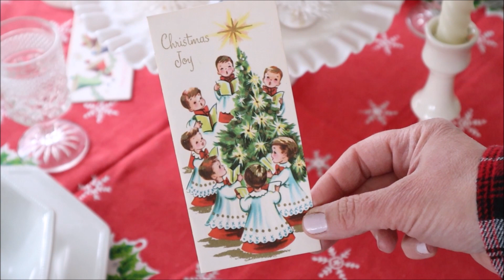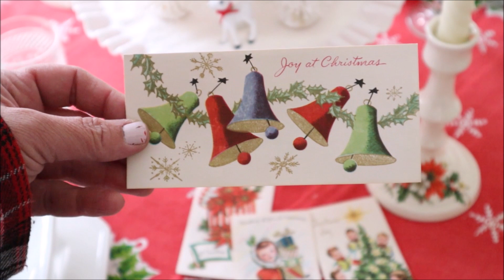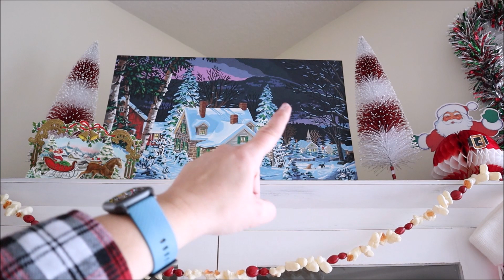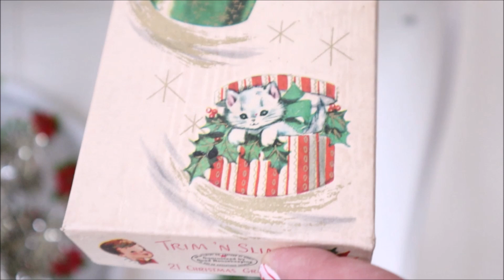Talking Tacky Christmas Tour | Vintage Christmas Decor Tour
Hello There!  Today I am sharing a talking tour of my dining room decorated with all my favorite Vintage Tacky Christmas Decor.  I love how this room turned out, and I hope you like it too!

Products and Décor I am loving right now!
Amazon Store